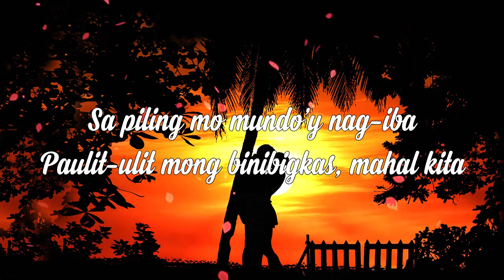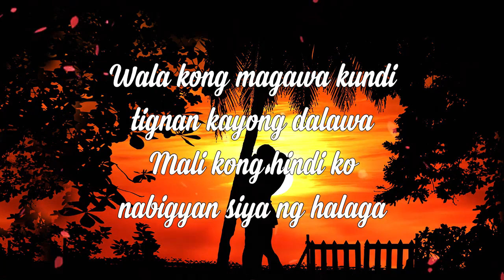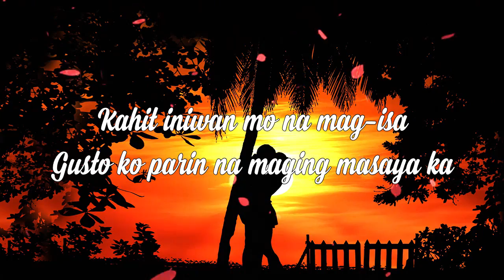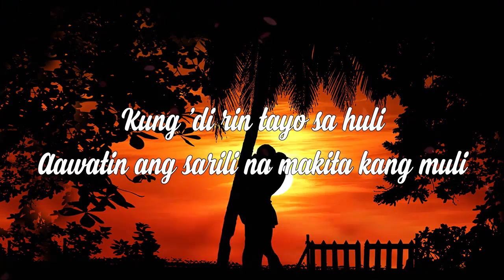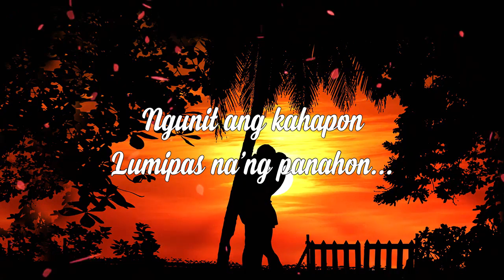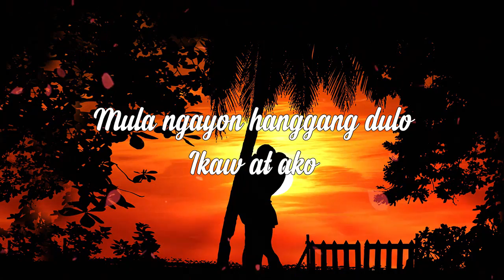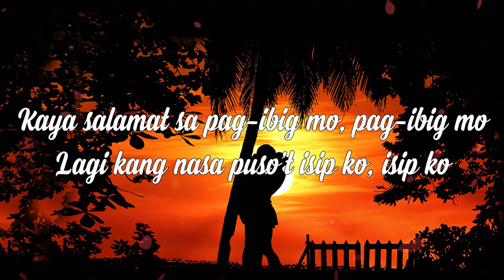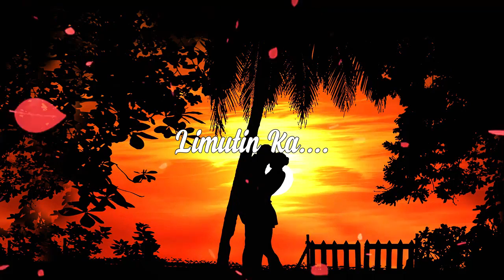Romantic Sweet Opm Tagalog Love Songs Playlist 💖 Best Of Opm Songs Tagalog About Falling In Love